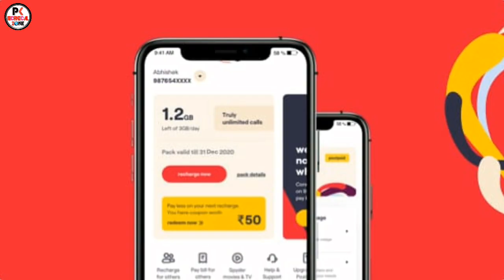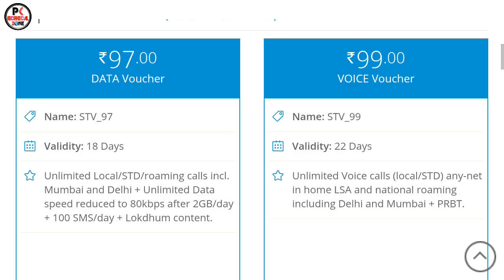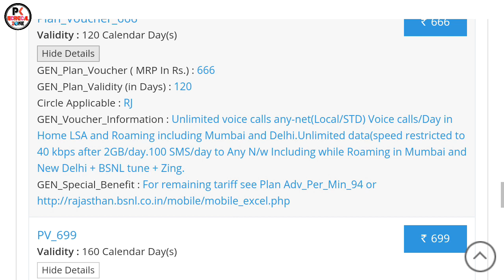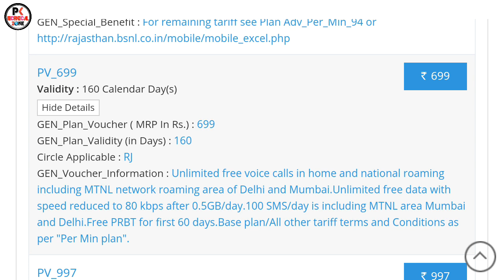Jio, Airtel, VI & Bsnl Best Recharge Plan | सबसे सस्ता प्लान 160 दिन रोजाना 2GB & Unlimited Calls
Topics Covered in this Video :
Jio Free Rs.2121 Recharge ?
Jio New Offer 2021
JIo Latest Offer 2021
Jio recharge plan 2021

NOTE: ALL THE IMAGES AND PICTURES SHOWN IN THE VIDEO BELONGS TO THE RESPECTED OWNERS AND NOT ME. I AM NOT THE OWNER OF ANY PICTURES SHOWED IN THE VIDEO.
ध्यान दें: सभी इमेजेज और चित्र वीडियो में देखे गए लोगों के सामने मौजूद हैं। मैं वीडियो में दिखाए गए किसी भी चित्र का स्वामी नहीं हूँ |